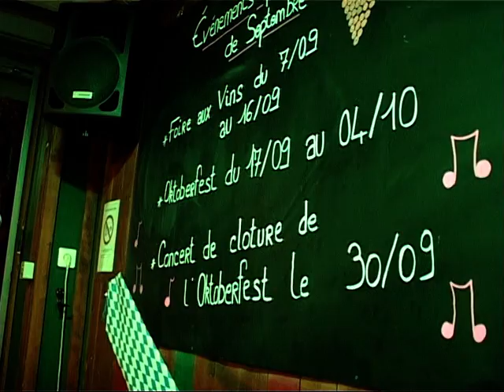Jash concert V&B 30 09 2016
Concert V&B le 30. septembre 2016